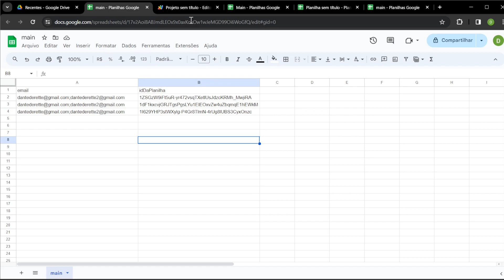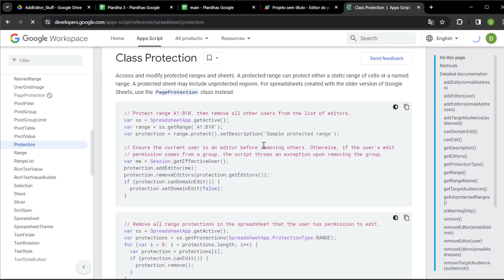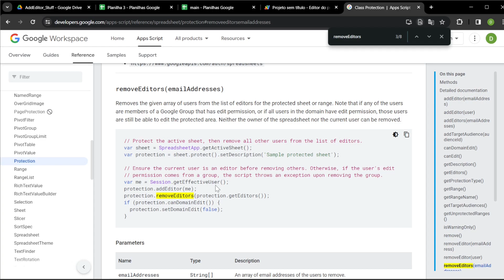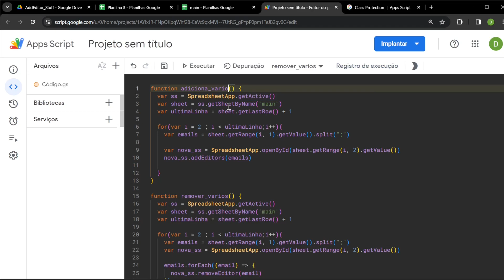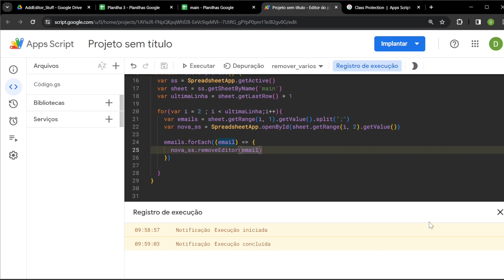(Parte 2) - Google Apps Script - Compartilhar/Descompartilhar Varias Planilhas para Vários Emails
Atendimento particular online: R$ 70,00 / hora